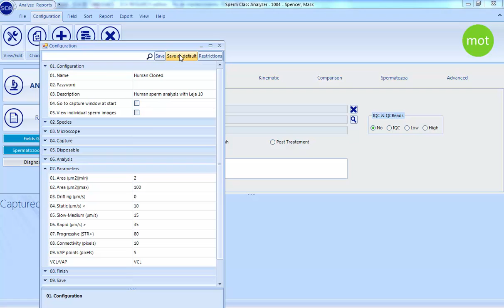SCA Tutorial - Clone a configuration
It is possible to clone an existing configuration of any SCA® Analysis Module. With this option a new configuration will be created with the same settings that the cloned configuration.